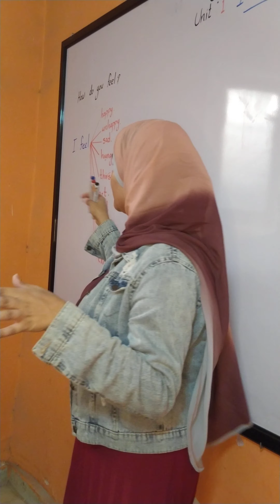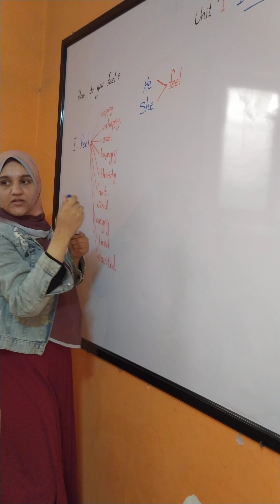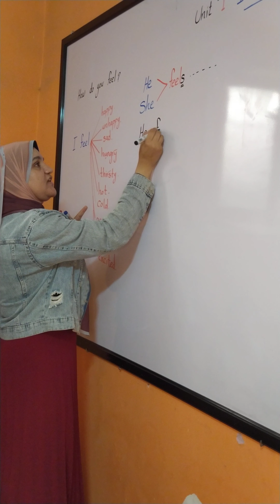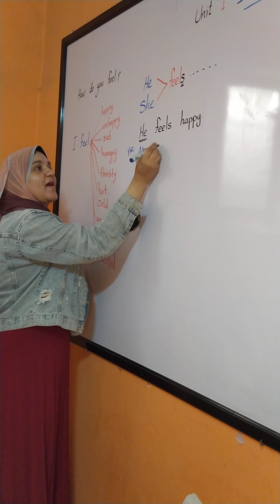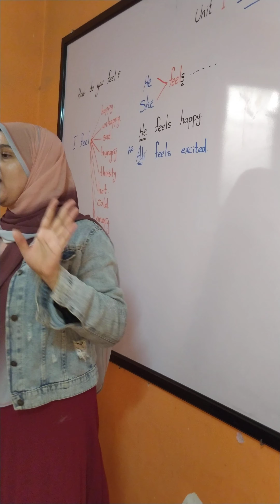Connect 3 Unit 1 l feel happy part 2